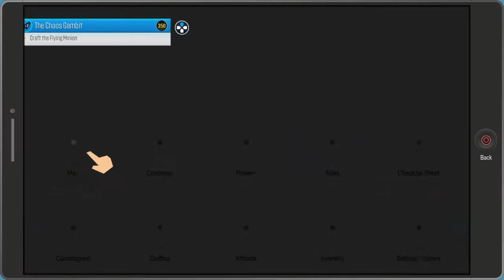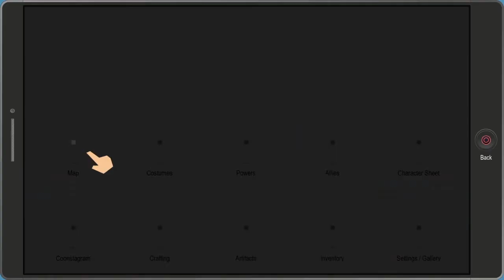South Park The Fractured But Whole - I've got to censor this [#10]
Hope you lot enjoy the next part of south park. Really had fun with this part as we get to see the freedom pals and it was really fun. but enjoy the video and if you are new. why not sub to the channel